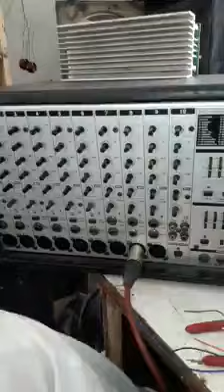Behringer Europower PMX2000 Mixer Testing | Price in Pakistan | Islamabad Sound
Baba Sial Europower PMX2000 2x250-Watt Stereo Powered Mixer with Multi-Effects Processo | Price in Pakistan | For Sale
 Video Uploaded on Islamabad Sound By Baba Sial